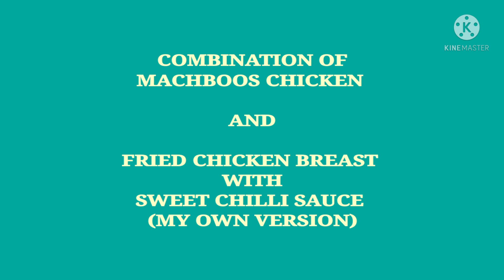COMBINATION OF MACHBOOS CHICKEN AND FRIED CHICKEN BREAST WITH SWEET CHILLI SAUCE..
DON'T FORGET TO LIKE, SHARE, COMMENT AND SUBSCRIBE..I HOPE THIS RECIPE VIDEO WILL HELP AND GUIDE THOSE PEOPLE WHO WANTS TO MAKE COMBINATION OF MACHBOOS CHICKEN AND FRIED CHICKEN BREAST WITH SWEET CHILLI SAUCE..

PLEASE SEE THE RECIPE VIDEO BEFORE YOU MAKE THIS RECIPE IT WILL GUIDE AND HELP YOU !!!